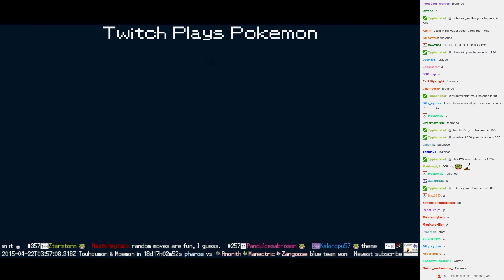Twitch Plays Pokémon Battle Revolution - Match #11298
Match #11298 [Blue: Raticate, Grumpig, Lumineon] vs [Red: Clefable, Gardevoir, Poliwrath]